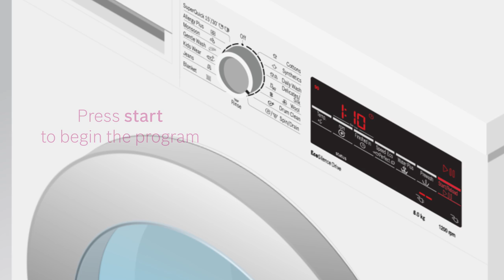How to keep your Bosch Washing Machine smelling fresh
Learn more about cleaning your Bosch Washing Machine to keep it smelling fresh.

Congratulations on purchasing a Bosch Washing Machine!

This video - also known as the ‘Accessories’ segment - shows you what to do to keep your Bosch Washing Machine smelling fresh.

This first segment – known as the ‘Caretips’ section - advices you on what not to do with your Bosch Washing Machine.

The second part – also known as the ‘Quickstart’ segment - shows you how to get your Bosch Washing Machine started in a jiffy.

The final segment – ‘Hacks’ – shows you simple ways to maintain the product life of your Bosch Washing Machine.

Products Featured:
Serie | 6  Frontloader 60 cm width